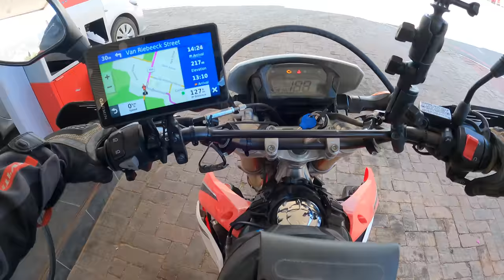Nothing is what is seems in South Africa 🇿🇦 [S5 - Eps. 24]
In this episode I am escaping from The Hell, and after an almost full day of dirt roads, I finally reach Warmwaterberg Spa. Looking for food, I make a stop at Ronnies Sex Shop. Because well, in South Africa, nothing is what is seems!